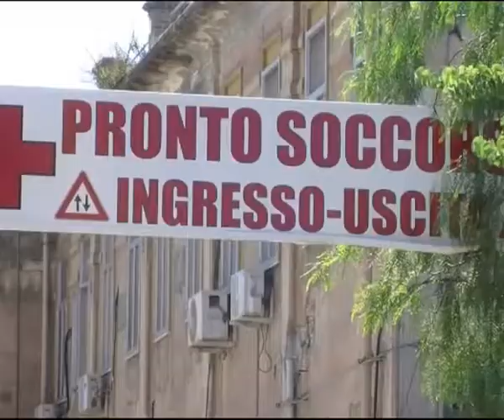Messina - Battaglia sul Piemonte